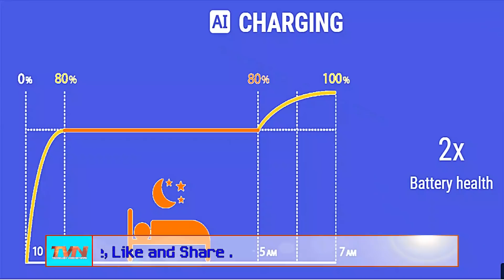Mobile Evolution ,Revolution and Its Future | End of Smartphone ?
Doston
is video me aap jaanenge ki mobile ka banna aur uska bhavishya kya kaise hua aur hoga ? ab smartphone ka zamaana jaa raha hai aur Know Now .. Watch NOW
2 PACK RiaTech® 3.5mm Stereo Audio Male to Female Extension Cable (500cm-5m-15foot)
जय हिन्द
Made In India
Jai Hind
@Technology Video Network
Technology Video Network Youtube Channel
@Praveen Chauhan
how mobile made
what was first mobile
mobile revolution
mobile evolution
mobile present
mobile past
mobile future
old mobile
new mobile
latest mobile
upcoming mobile
smartphone
ai phone
intelligent phone
Iphone
Intell Phone
Qualcomm Snapdragon
660 AIE
845 AIE
AI Camera
AI Processor
AI Battery
AI UI